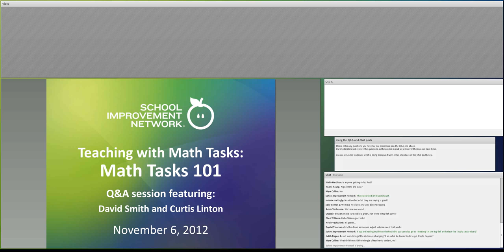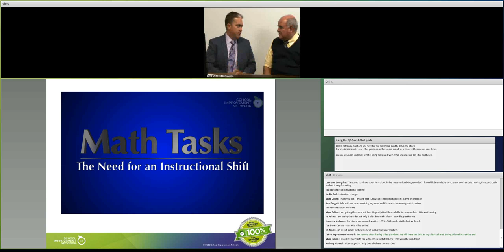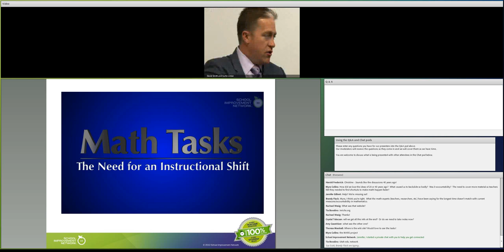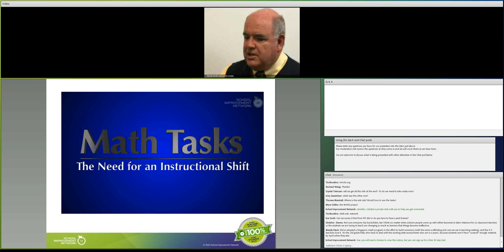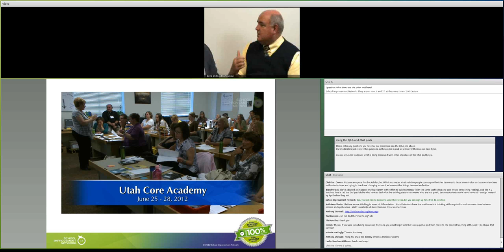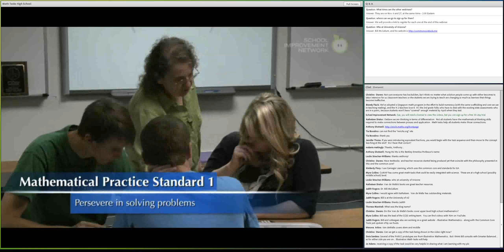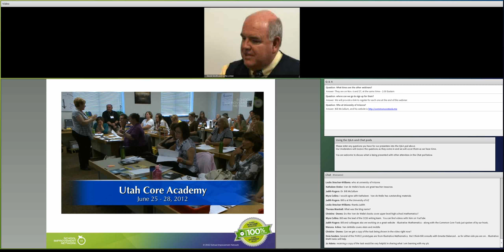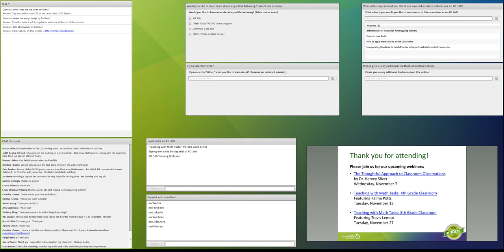Webinar: Math Tasks 101 with David Smith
Learn how to create a classroom culture of math engagement and real-world problem solving through math tasks. David A. Smith is a mathematics specialist for the Utah Office of Education. Mr. Smith discusses the positive impact that math tasks have on student learning, retention and application of mathematical constructs. In this webinar, you will learn how K-12 teachers gained understanding of the purpose and structure of math tasks and built capacity to design and deliver task-embedded lessons during the Utah Core Academy. You will also view highlights of an authentic math classroom where students collaborate to solve a task-based problem.

This webinar was originally held on November 6, 2012.
Register for upcoming webinars and find recordings from past ones on our